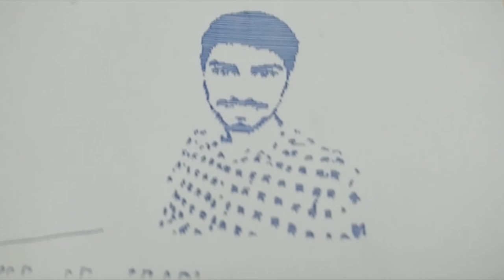Arduino GRBL Plotter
Upcycled old Printer And attached Uno to fire up my personal Plotter.